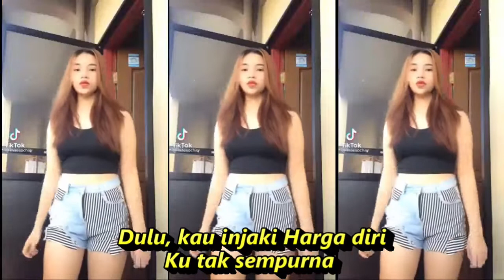DULU DANGDUT KOPLO KOMPILASI KUMPULAN KOMPILASI SHORT & TIKTOK SEGER SEGER HOT DANCE MANTUL DIDADA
liriklagu Dulu”

Dulu, ku kau maki Ku kau hina
Ku kau benci
Dulu, kau injaki Harga diri
Ku tak sempurna
Akan ku buktikan Kan ku lawan
Takkan terhenti
Akan ku buktikan Ku takkan mati
Karena di bully
Dulu, engkau rengkuh Semua maumu
Walau ku ringkih
Dulu, kau berkuasa Karena harta
Bapakmu punya
Takkan terhenti
Akan ku buktikan
Ku takkan mati
Karena di bully

terimakasih sudah berkunjung dan dukung terus channel ini supaya semakin berkembang pesat dan semakin viral para musisi tanah air ke kancah internasional 🤲
Jangan Lupa Dukung Terus Channel ini Dengan Cara :

✔️Likes
✔️Comennt
✔️Juga Aktifkan 🔔
Agar Kalian Bisa Mendapatkan Video Musik Terbaru Dari Channel ini..